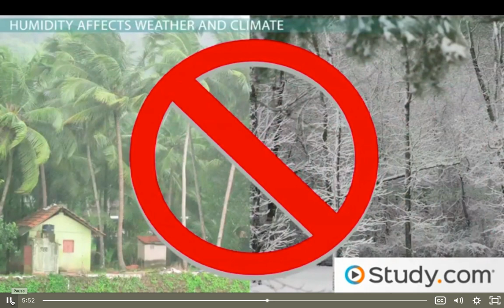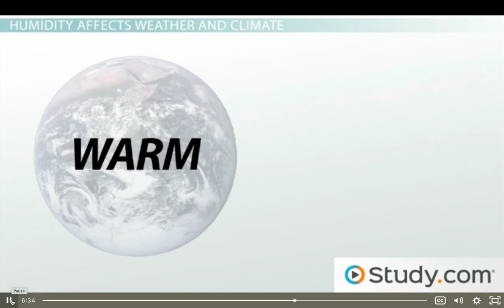Humidity Affects Weather and Climate